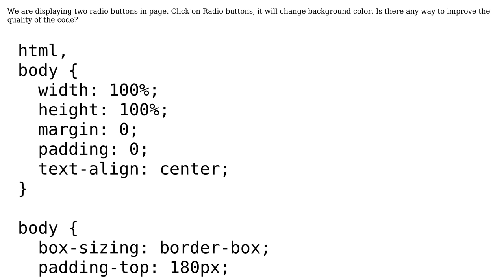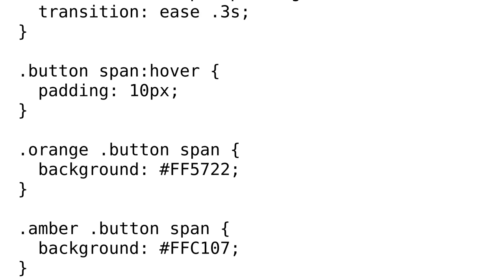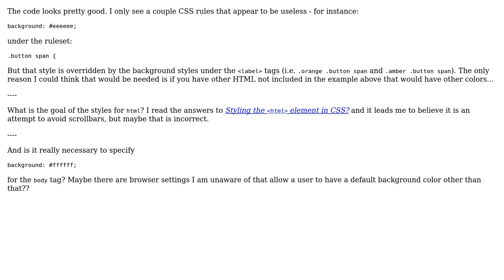Code Review: Onclick radio buttons to change background color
With thanks & praise to God, and with thanks to the many people who have made this project possible! | Content (except music & images) licensed under CC BY-SA | Music | Images & others | With thanks to user vickey colors user SAM OnELA and the Stack Exchange Network Trademarks are property of their respective owners. You are responsible for your own actions.